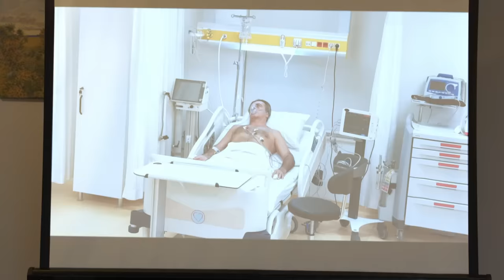Serap'tan Cihan'a Şans Öpücüğü - Aile 19. Bölüm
Serap, Cihan'ı öptü. “SEVGİYE İHTİYACIM VAR”

19. Bölüm Özet:

Aile sofrasında ölümün kıyısına gelen İbo, kaldırıldığı hastanede yaşam savaşı vermeye
başlarken; o gece yaşananlar Kaya ve Zeyno için büyük bir travma olur. Çocukların evden
gitmek istemeleri üzerine Devin harekete geçer. Tek amacı ailesini bir arada tutmak olan Aslan,
Devin’in vesayet davasının bir tarafı olduğunu öğrenir. Bu durum ikiliyi karşı karşıya
getirirken; diğer taraftan Aslan elindeki kanıtlarla Serap’ın karşısına çıkar. Bu kanıtları
Leyla’yı hapisten kurtarmak için Serap’a karşı bir koz olarak kullanır. Peki Serap, Leyla’nın
özgürlüğüne kavuşmasını sağlayacak mıdır?
Hülya; Devin’in torunlarını evden götürdüğünü öğrenince büyük bir plan kurar. İlyas’ın
Bedri’yi kendi tarafına çekmeye çalıştığını öğrenen Nedret; yıllar sonra İlyas’ın karşısına çıkar.
Bedri ise marinada yeni bir iş anlaşması yapacak olan Aslan’la karşı karşıya gelecektir.
Kaya’nın hastalanmasıyla birlikte Aslan ve Devin için büyük bir ebeveynlik sınavı başlar. İkili,
Kaya’nın tedavisi için sürpriz birinin kapısı çalarken; Aslan, Devin, Kaya ve Zeyno tek
geceliğine de olsa dört kişilik bir aile olurlar.
Hülya’nın, Devin’e kurduğu plan işlemeye başlar. Ancak Hülya hiç beklemediği bir sürprizle
karşılaşır. Diğer taraftan Devin’in yıllar öncesine gömdüğü en büyük travmasını öğrenen Aslan,
önemli bir karar alır. Devin’in atacağı büyük bir adımdan sonra Soykanlarda işler iyice
karışırken; aile içinde yeni bir savaşın fitili ateşlenecektir.

Yönetmen: Ahmet Katıksız
Senaryo: Hakan Bonomo
Yapımcı: Kerem Çatay
Yapım: Ay Yapım